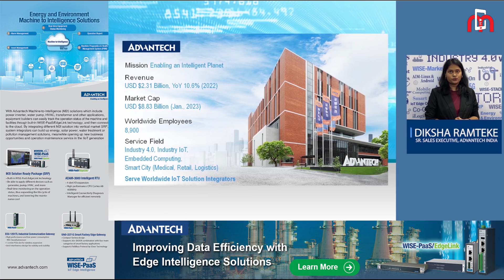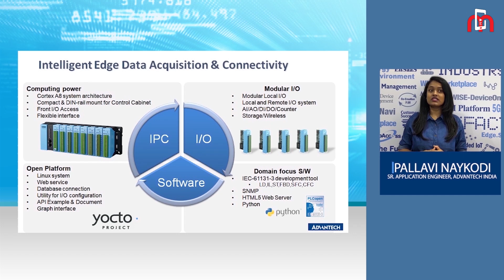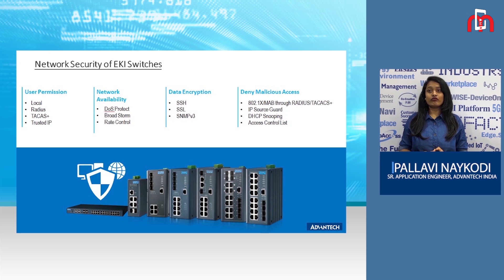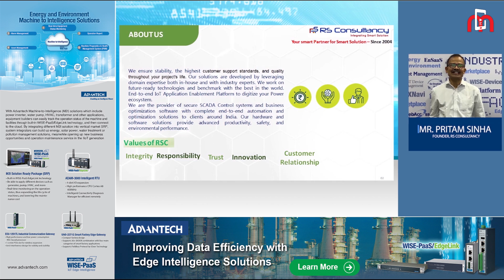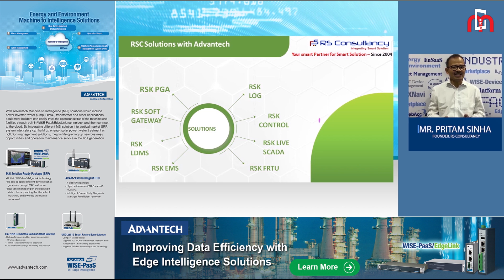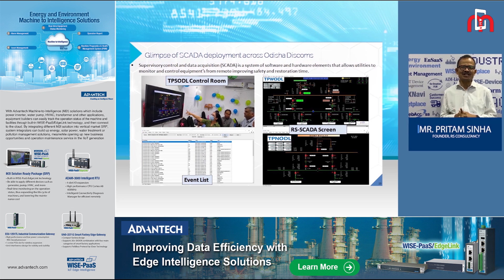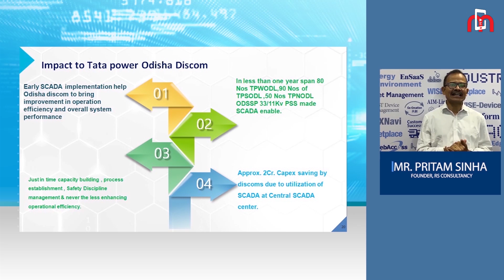Accelerating Digital Operations & Maintenance for Energy & Environment | ADVANTECH | RS Consultancy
With the rapid advancements of Internet of Things (IoT), Energy and Environment have become issues of concern for the public. Advantech IoT solutions focus on the processes of sensing, control real-time monitoring, and remote communication and by combining these technologies with cloud-enabled services that performs information integration and data analysis. These solutions will accelerate digital operation and maintenance management and decisional processes.

RS Consultancy deals with Communication Hardware and Software Development and selling at the domain of Power & Energy, Distribution, Oil and Gas, Smart Grid, Smart City etc.

In this report, experts from Advantech India and RS Consultancy have discussed about advanced products and technologies related to data acquisition, real time monitoring and remote communication; and solutions build for sectors like power, energy distribution, smart grid etc.

Speakers:

• Ms. Diksha Ramteke, Sr. Sales Executive, Advantech India

• Ms. Pallavi Naykodi, Sr. Application Engineer, Advantech India

• Mr. Pritam Sinha, Founder, RS Consultancy